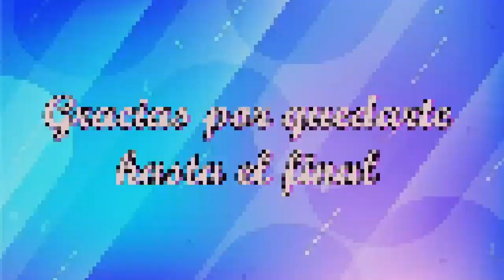PRECIOSOS ESTILOS DE VESTIDOS ELEGANTES Y SOFISTICADOS PARA ASISTIR A FIESTAS O GRADUACIONES DE MODA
Hola hermosas, por aquí les estoy dejando estos hermosos diseños de vestidos elegantes y glamurosos para que puedan lucir con muchísimo estilo en ocasiones especiales, muchas gracias por ver el vídeo!